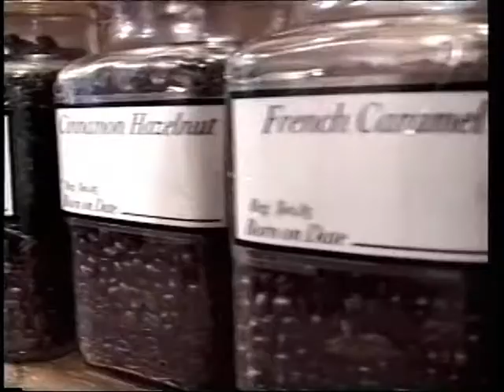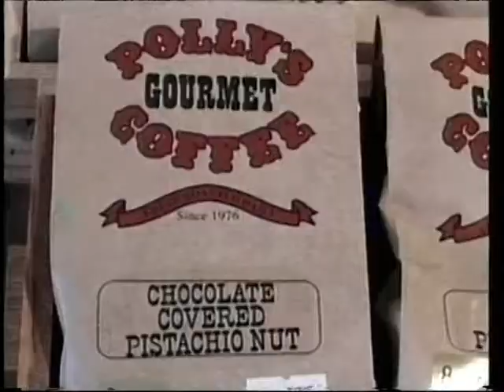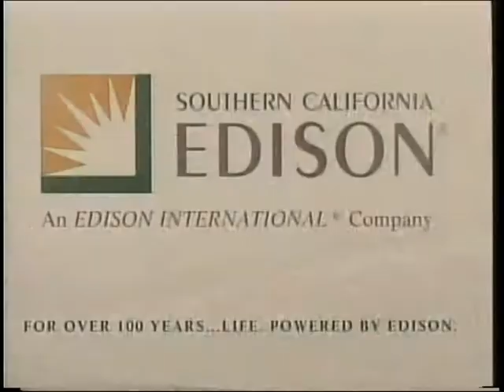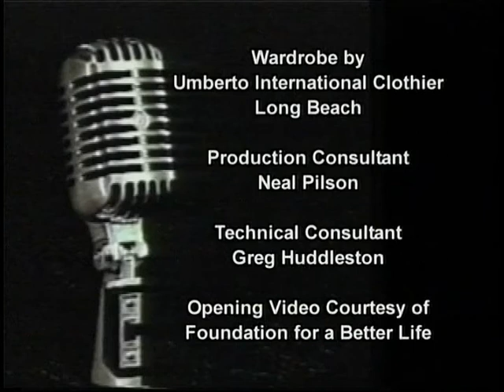Straight Talk TV Show with Guest Brian Gimmillaro, Long Beach State Head Women's Volleyball Coach I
Brian Gimmillaro is regarded as one of the top volleyball minds in the country. He discusses his philosophy of coaching and philosophy of life.